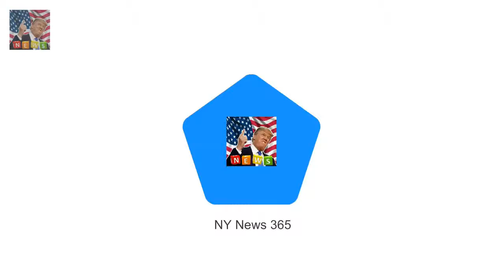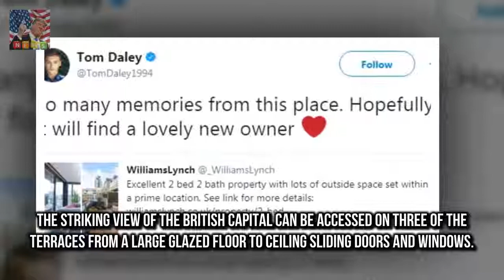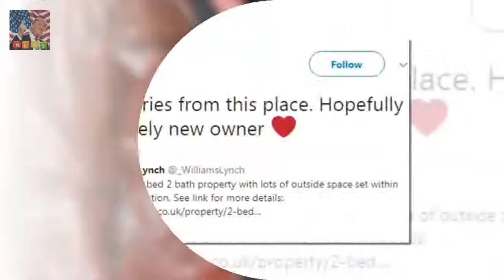Tom Daley lists luxurious London flat for a cool £1.1 million Tom Daley has listed his sprawling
Tom Daley has listed his sprawling two bedroom flat in London for a cool £1.1million
The Olympic swimmer 23 took to Twitter on Tuesday to confirm he was selling the impressive residence which he has shared with his husband Dustin Lance Black 43 since 2014 - and emotionally admitted that he has so many memories from this place

Adele was unrecognisable as she pai Dolly Parton dresses as Dolly Parton in new social media post :